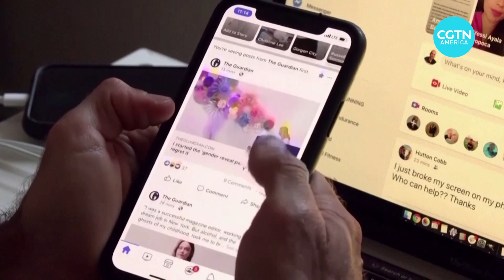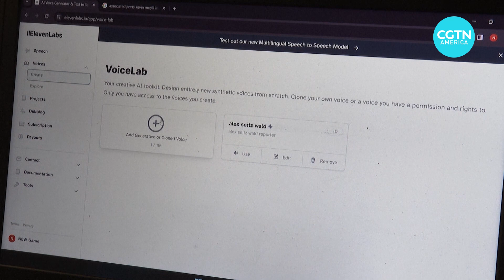How could AI impact U.S. elections?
With U.S. elections happening now through November, concerns are being raised about how artificial intelligence may impact elections and western-style democracy. CGTN’s Jim Spellman reports.